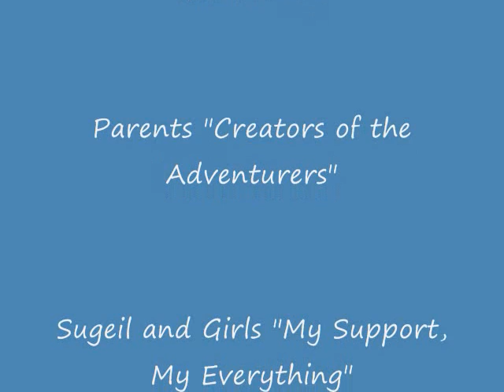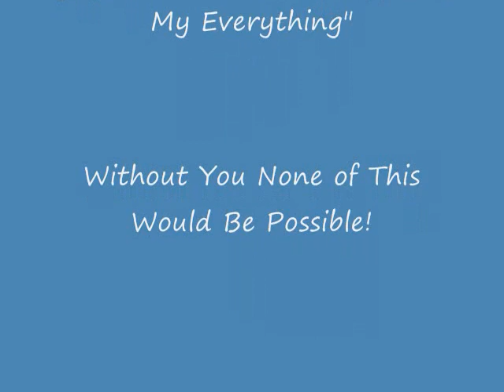Prospecting El Paso Texas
The boys and I went up ol' Trans Mountain in search of the glorious "Yellow Stuff."  What we found was much more valuable.  Tho, it would have been nice to bring back some gold!